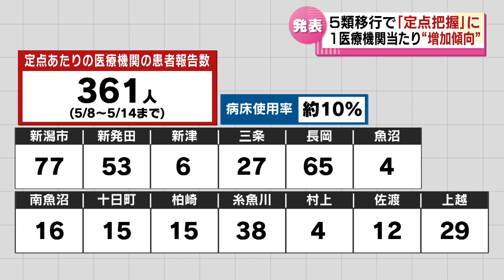【新型コロナ】初めて定点把握による感染者数を発表 １医療機関当たり増加傾向に 《新潟》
2023年5月18日放送

新潟県は新型コロナウイルスが感染症法上の位置づけが５類に移行されてから初めて「定点把握」による感染者数を発表しました。